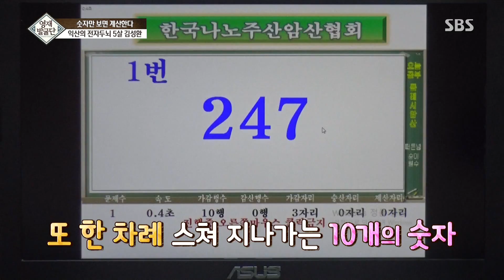한 치의 오차도 없는 암산 알파고 성환이 ‘전자두뇌’ @영재 발굴단 110회 20170531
암산에 있어서 탁월한 능력을 보이는 5살 성환이. 고학년들과 함께 암산 시합을 펼쳤던 성환이는 압도적인 실력을 선보이며 모두를 놀라게 했다.